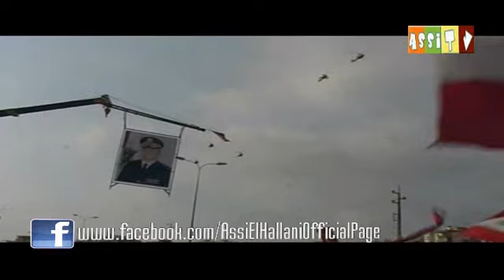Assi El Hallani - Jaych Bladi | 2012 | عاصي الحلاني - جيش بلادي